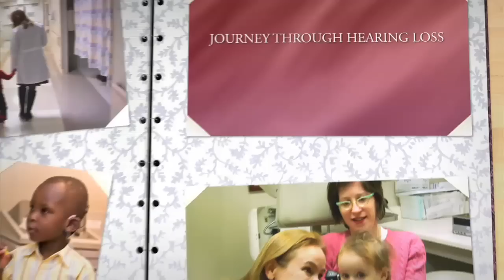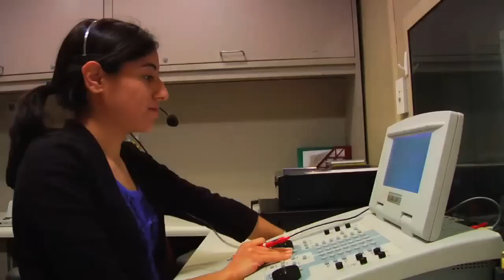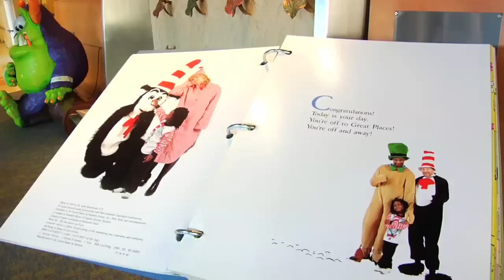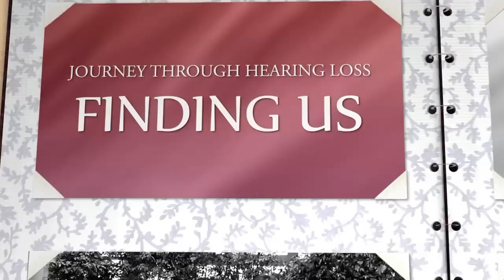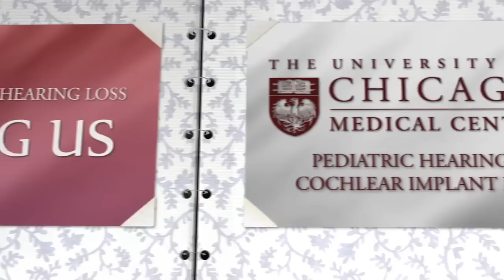Pediatric Hearing Loss & Cochlear Implant Program: Comer Children's Hospital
Hear from parents about why they chose the University of Chicago Comer Children's Hospital for their child's cochlear implant care. Meet Program Director Dana Suskind, MD, pediatric audiologists, a deaf educator, a child life specialist, and other team members. Get a peek inside exam rooms and play areas at the hospital.